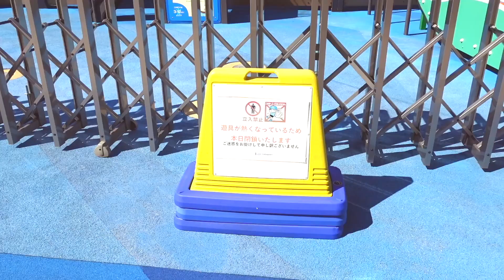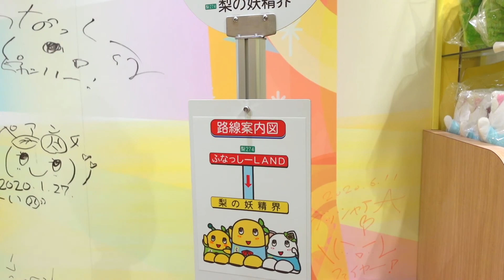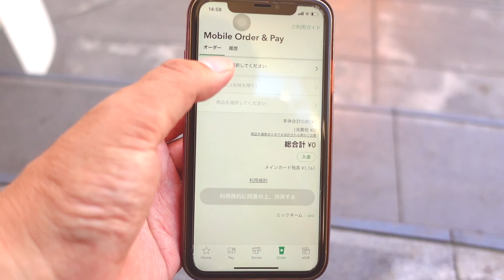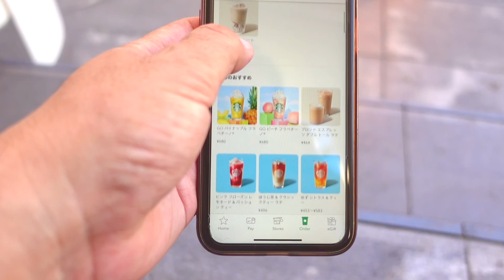スタバの「パイナップルフラペチーノ」はモバイルオーダーで待たずにゲット！ 還暦Vlog第239話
ふなっしーランドはペアンヌ
暑い夏にはサッパリとしたパイナップルフラペチーノ！
でもスタバの行列はうんざり、モバイルオーダーであっさりワープしましょう！

0:00 還暦Vlog第239話はじまり
1:14 ららぽーとに行こう！
1:58 今日のふなっしーランド
3:30 スタバはモバイルオーダー
5:26 パイナップルフラペチーノ
6:11 避暑地を発見！
6:40 和子さんの実家へ
7:49 再開
8:07 帰りはスムーズ

59才と8カ月でビデオブログをはじめました。

2021年4月に定年を迎えましたが、住宅ローンが73才まであるので、働き続けなくてはなりません(^▽^;)

65才で年金を貰えるまでは、バスの運転手をするつもりです。

使用機材
カメラ
【GoPro HERO9 Black】
【DJI Pocket2】
【Apple iPhone XR】
【SONY DSC WX-800】
【SONY ZV-1】

マイク
【SONY ECM-C10】
【SONY ECM-CS3】
【audio-technica AT9901】

編集
Adobe PremierePro
DaVinci Resolve